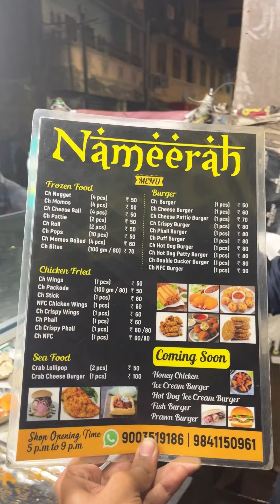200₹ Budget Royapettah series😍Thalapathy special content🤩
Thalapathy special @actorvijay Royapettah series🩶

One man loved by millions💎Apdi oru vaazhka ethana peruku kedaikum🥹🩶Hbd Thalapathy Vijay sir😇

Drop your love for thalapathy🩶in comment

Ipo foods ku varuvom🩶

Royapettah la pazha shops saapuda irukum athula naa try Panni enaku best nu thonuna shops ⚡️

• Passion chat corner - Pani puri - 25₹(Worth)
• Basha Halwa - Dum ka roat- 30₹ 50gms (Must try)
• Royal crispy bites - Chicken balls - 35₹ 10piece 🤩

Full and full thalapathy template (Except last prakash raj Sir) Video potruken💎⭐️

Indha place la frnds oda Share Panni poi try pannungah budget friendly and worth🤩

Epdiyo Royapettah series la naa saaptu enaku personal favourite ah patta restaurants ah cover Panni iruken ❤️

•Charminar Biryani- 70₹ (Quater)Taste good
•Kova bun - 20₹ (3 varities available) Worth uh 💎
•Zambazaar lassi shop - 20₹ Badam & Rosemilk🤩
•Nameera chats - Double Decker burger - 80₹
Chicken wings - 50₹

Ithoda budget gaali🌝so next Enga polam nu comment pannungah 🤩

Thalapathy special content ah successful Ah mudichaachu ⭐️ @actorvijay

Neengah vera best spots therinjaalum comment pannungah⚡️

Marakaama follow and comment must 😂🩶🫣

Illana dance Aada padum 🫣😩⭐️
Marakaama follow pantu poidungah 🩶
Apdiye comment uh epayum marakaathingah 😂🩶🩶